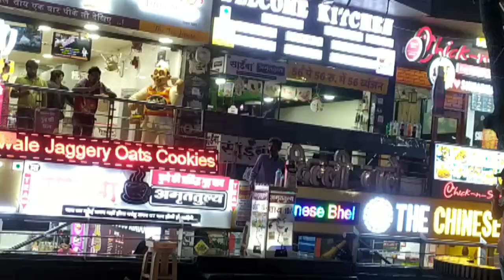Chappan_Shop_Indore MP!! 56 Shop Indore MP Night Music Enjoy Top 5 Places to visit in indore..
56 Shop Indore mp
query -
Indore
white_temple_mp
Indore temple
best indore knowledge
indore best knowledge
travel tips
indore metro line
indore news today
indore ki hindi me news
indore chopati
Indore famous Temple In Indore
Indore best place visit
indore mini mumbai
indore zoo
indore Rajwada market
indore khajrana Ganesh Mandir
indore anpurna mandir
indore Funtain
Lal Bhagh Indore
sish mahal indore
chappan shop indore
Indore tincha pal
indore sarafa sweets
Indore white temple
Indore top 10 places
Indore metro drone view
New picnic spot in indore
Indore institute of pharma
Khandwa road property indore
My best tourist places
Indore tourist places
Best Street food in indore
Best things to do indore
Indore upcoming projects
Madhya Pradesh Beautiful Places
Top 5 places to visit in Madhya Pradesh
Indore wholesale top market
Madhya Pradesh Top 10 tourist places
Indore beautiful places
Indore Famous Food places
Indore Famous Street food
Indore
chappan shop indore mp
indore famous places
indore famous temple
indore famous food
indore famous top 10 visit place in indore
indore me ghumne jane ka plan
Indore kala goda
Indore anpurna mandir location
Indore lal Bhagh
Indore international airport terminal
Indore metro station
Indore ibus
indore Ujjain temple
how to reach indore
Lotus velly
patal Pani Indore Madhya
rajawada indore
Indore tour video in hindi
gomat giri
hawa Mahal indore
travel to indore
Indore me kaha stray kre
Indore tourism place
kanch mandir indore
Indore map;
Indore full travel place video
Indore ke Famous temple
Indore mall
central mall
C21 Malhar mall
indore street food
Indore famous namkeen
Indore ka food garadu
cleanest city of india Indore mp 2022
tourist spot near Indore
top 10 tourist places in indore
top 10 travel places in indore
Indore travel guide 2022
patal pani in indore
tincha fall indore water falls
tincha fall indore
tincha fall indore ka direction
Indore best knowledge
Indore City
best thing to do in indore
Ujjain
indore best top 10 tourist places in Madhya Pradesh
indore_56_shop_food_zone
indore chappan shop night music
Mahakal
Indore Railway Station Redevelopment
Indore Decoration Market
Indore New Railway Station
Indore Cosmetic Wholesale Market
Madhya Pradesh Top 10 Railway Station
Indore  Hosiery Whole sale Market
Best Non Veg Street Food In Indore
Indore Metro
Bhopal Indore Metro
Indore Metro Project
Indore Best Mall
madhya pradesh beautiful place
indore metro line
Omkareshwar
indore beautiful place tour travel
Indore tincha pal
indore mall
tincha fall indore
tincha fall pada indore
Indore best visiting places
Indore me kaha ghume jaye
Indore ka famous water fall
patal Pani
patal Pani Indore
इंदौर Tincha  फॉल प्राकृतिक स्थल mp
tincha pal jane ka rasta
Indore se Tincha Pal Indore kitne door he
indore prathik place
Indore 12 jyoti king kaha hai